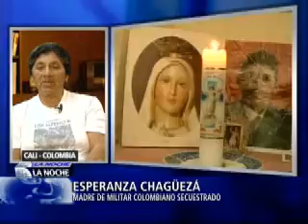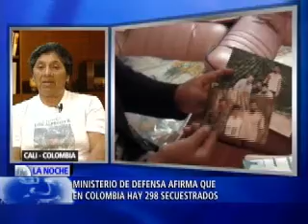Especial: Secuestrados por las FARC en Colombia part. 2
S.O.S. por los secuestrados en Colombia. Dos militares completan 4.745 días en poder del grupo terrorista de las FARC. Una pesadilla que trece años después no termina. La Noche de NTN24, con el impactante testimonio de las familias de estos dos militares marginados de su libertad.